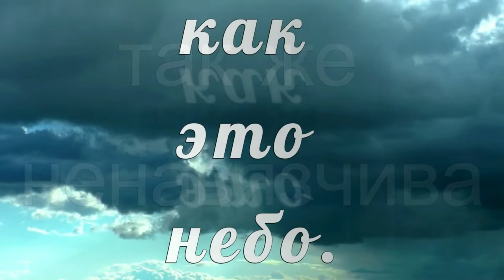Волк и теленок . Па-па-няяяя